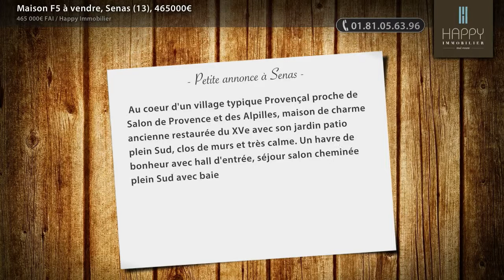Maison F5 à vendre, Senas (13), 465000€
- Au coeur d'un village typique Provençal proche de Salon de Provence et des Alpilles, maison de charme ancienne restaurée du XVe avec son jardin patio plein Sud, clos de murs et très calme. Un havre de bonheur avec hall d'entrée, séjour salon cheminée plein Sud avec baie vitrée sur terrasse et jardin, cuisine avec son coin repas avec pierres et poutres apparentes et étages avec 4 chambres, bureau, salle de bain et salle d'eau. Matériaux nobles, anciens apportant confort et Charme.Belle restauration et véritable coup de coeur ! (Prix : 465000€ FAI)

• AGENCE :
Happy Immobilier (Maussane Les Alpilles)

• ANNONCE :
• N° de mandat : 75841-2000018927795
• Type de bien : Maison
• Surface : 200m2
• Nb de pièce : 5
• DPE : 121 kWhep / m².an
• GES : 7 kgéqCO2 / m².an